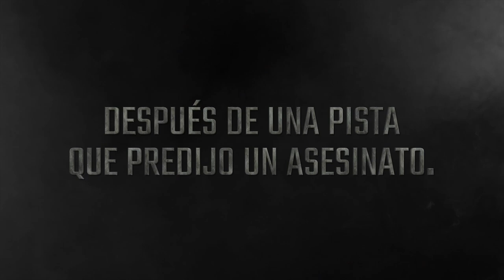La presentadora (The Anchor) - Trailer Subtitulado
Se-Ra es una presentadora famosa en una estación de radiodifusión. 5 minutos antes de que su transmisión de noticias se transmita en vivo, recibe una llamada telefónica. La persona que llama, Mi-So, le dice a Se-Ra: "Alguien me va a matar, por favor, cubra la historia de mi muerte".